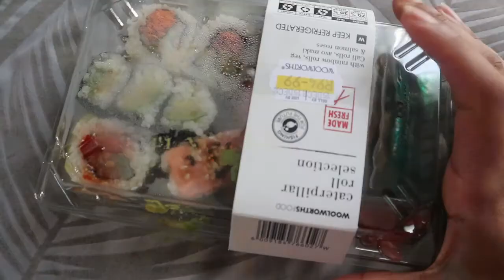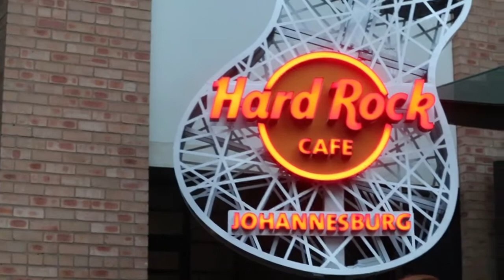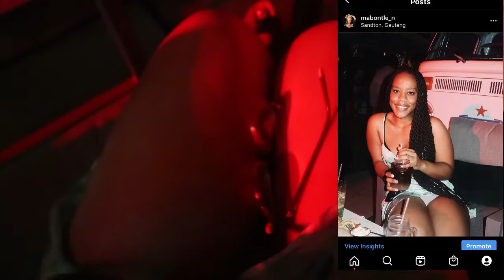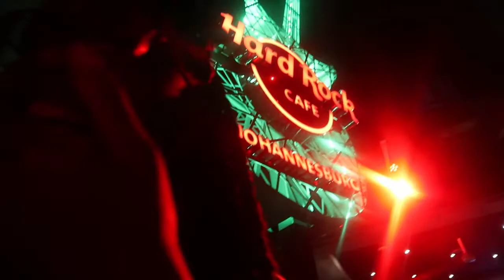Mabz Diaries:A girls pamper day at Aronia Spa+ Discovering a new favourite spot at Sandton City|VLOG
OPEN ME

Helllo, Welcome to my vlog so today we discovered a new spot at Sandton city and we pampered at the most beautiful Spa.